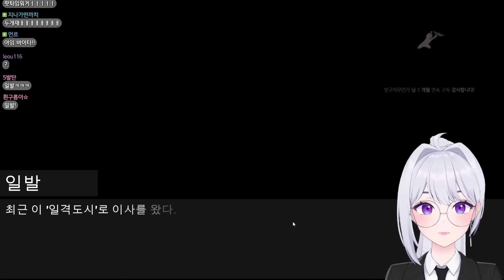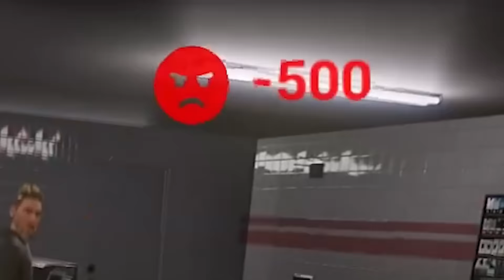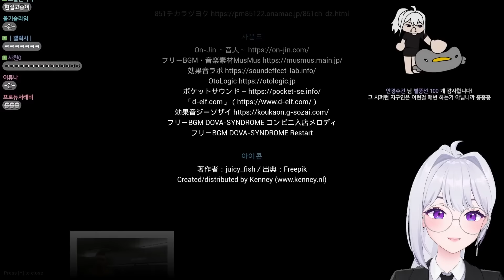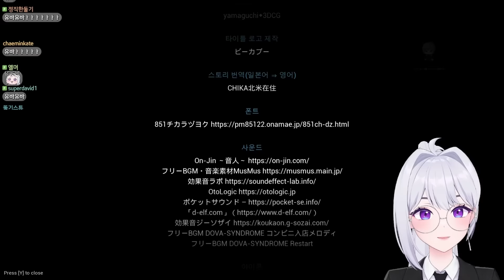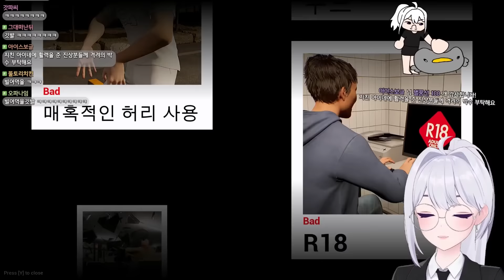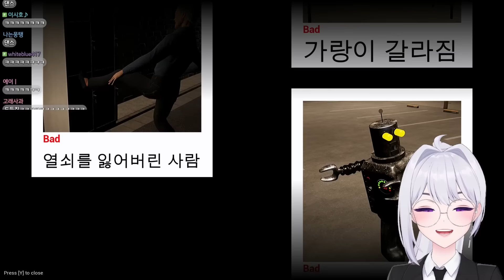다 나가라고 - 나는 아르바이트생이다!!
20240711
I Am Part-time Worker!!